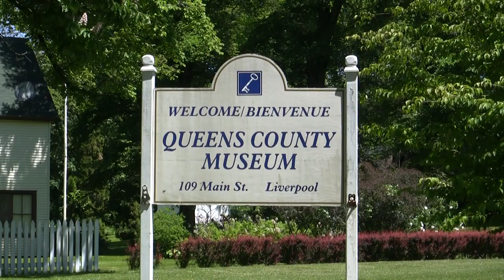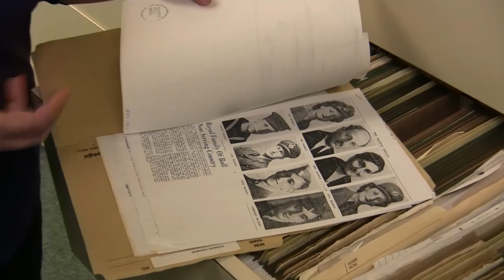The Thomas Raddall Research Centre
The Thomas Raddall Research Centre houses the most extensive records of the Mayflower descendants in Nova Scotia. Search vital statistics from Simeon Perkins Diary 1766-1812. You will also find extensive genealogical data on the New England Planters and the Foreign Protestants, manuscripts of Robert Long and T.B. Smith (who complied over 1,500 genealogies), shipping records and photographs illustrating ship building and commercial history. The newest addition to the archives is a collection of graveyard books by Tim MacDonald, full of genealogies and pictures of tombstones, allowing researchers to visit a graveyard without going to the site.

The centre includes a faithful reproduction of the author's study, including his own furnishings, the centre also houses the early proprietors' township records form 1759 leading to the Mayflower and Empire loyalists descendants.